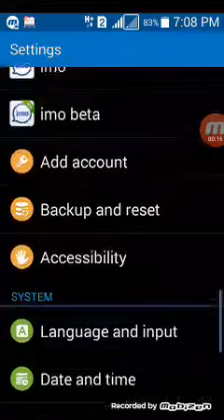10 impossible pattern